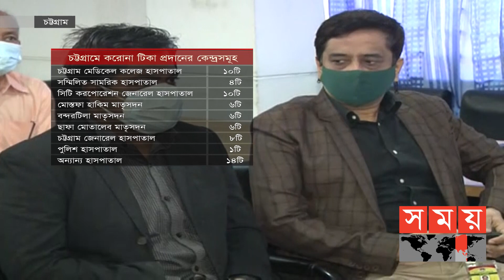চলছে চিকিৎসক ও টেকনিশিয়ানদের প্রশিক্ষণ! | Corona Vaccine Training | Bangladesh | Somoy TV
করোনা ভ্যাকসিন দিতে নগরীতে ৬৫ টি কেন্দ্র স্থাপন করেছে চট্টগ্রাম সিটি করপোরেশন। এজন্য ৩শ'৮০ জন টিকাদান কর্মী এবং স্বেচ্ছাসেবক প্রস্তুত করা হয়েছে। প্রথম পর্যায়ে চিকিৎসক ও টেকনিশিয়ানদের প্রশিক্ষণ কার্যক্রম শুরু হয়েছে। প্রশিক্ষণ শেষে তারা ধারাবাহিকভাবে ৪ লাখ ৫৬ হাজার ডোজ করোনা টিকা প্রদান করবেন